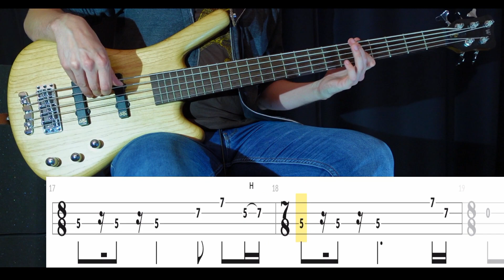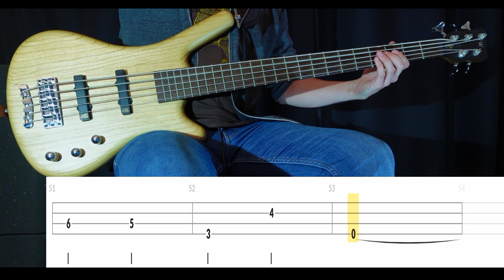Mirrors (Between the Buried and Me) - Bass Cover (With Tabs) by Leo Düzey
"Mirrors" from Between the Buried and Me's "The Great Misdirect" album (2009).
Apparently, this was originally played on a fretless, which is just insane. I can barely play this on a regular bass, let alone a fretless. Anyway, first time covering Between the Buried and Me. I know that they're not known for songs like Mirrors but for actual heavier stuff. This is really just an intro/transition song into another song. I hope so anyway cause the ending just cuts off.

Tuning: C#-F#-B-E
Artist: Between the Buried and Me
Bassist: Dan Briggs
Album: The Great Misdirect (2009)
Song: MIRRORS
Bass: Warwick GPS Corvette 5A Ash